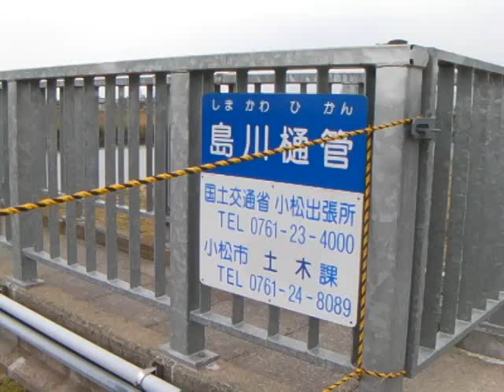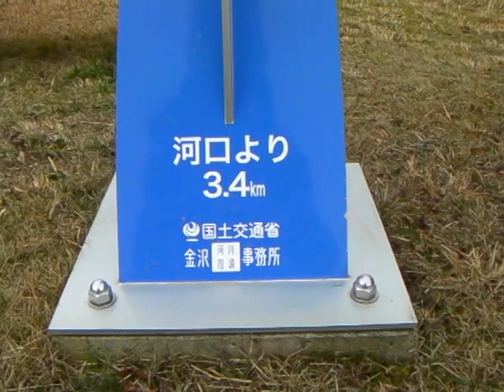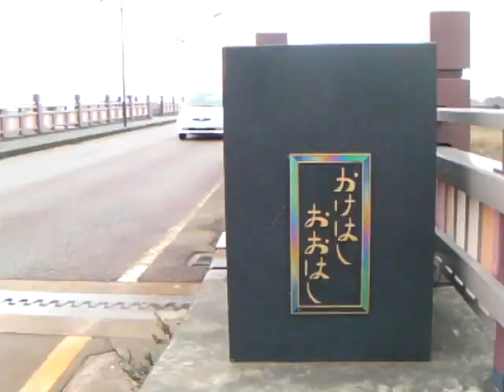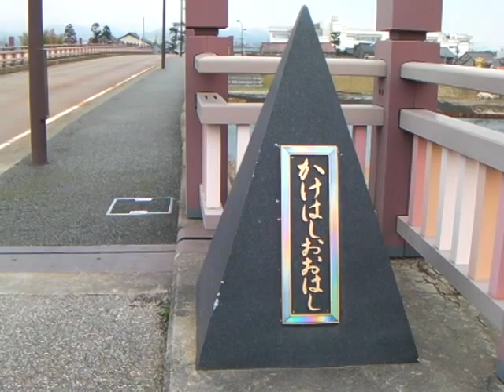梯川 河川改修工事中 左岸を下る 20100131-2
梯川　河川改修工事中（拡幅と堤防の嵩上げ工事）　「梯大橋」　島川樋管　川上から梯大橋を見る　来生寺　ボート艇庫　大橋の四つの銘板　川上にJR梯川橋梁　川下に新旧の小松大橋　園町・大川町一丁目・茶屋町　大国神社・小松天満宮・葭島神社の社叢が見える